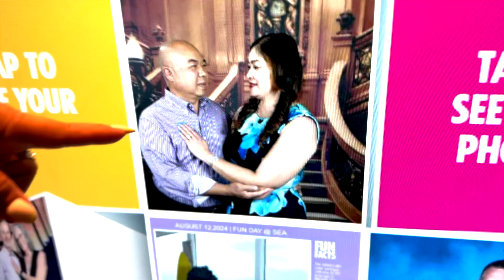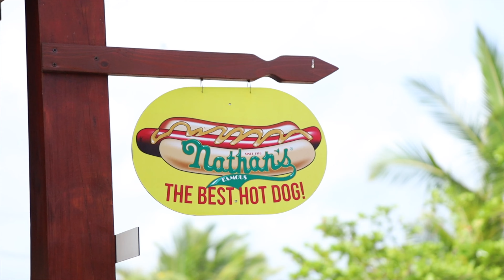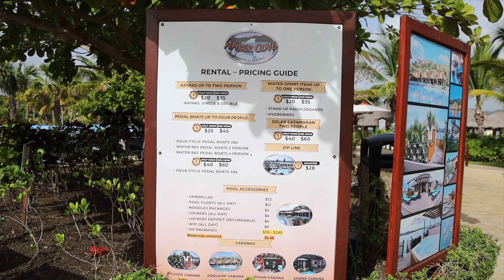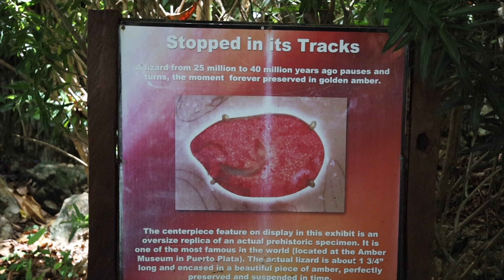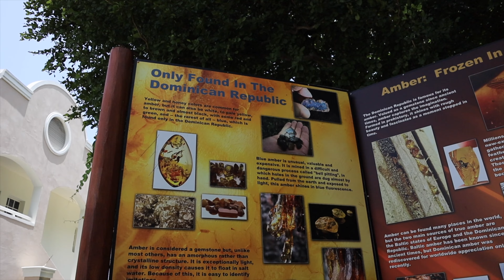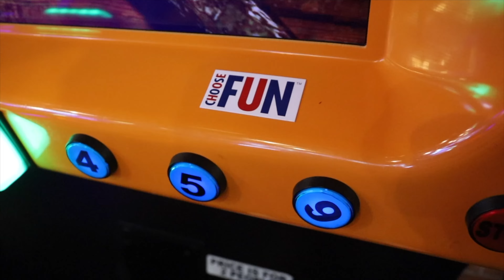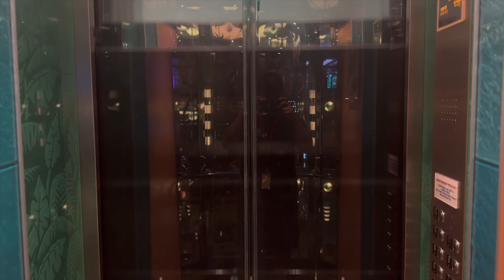Carnival Magic | Sea Day & Amber Cove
Sea Day & Amber Cove  Dominican Republic